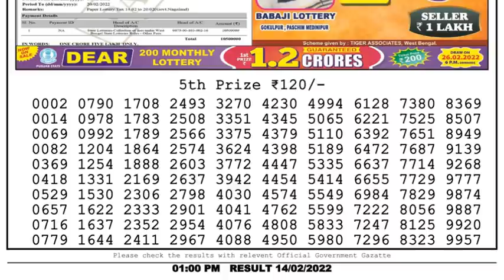Nagaland Lottery Sambad Result | Dear Lottery